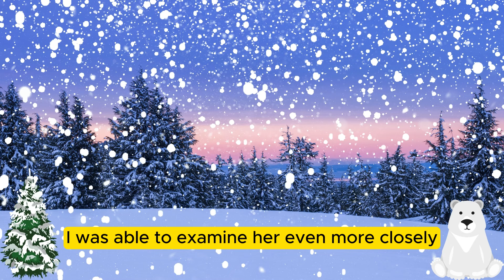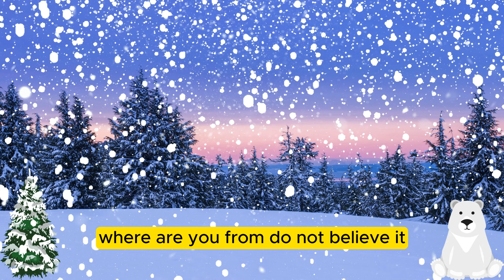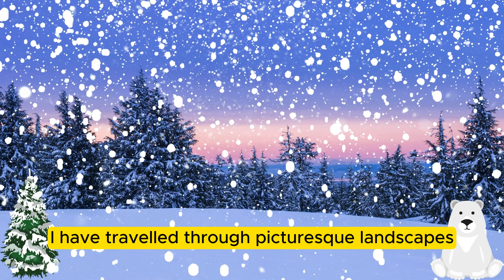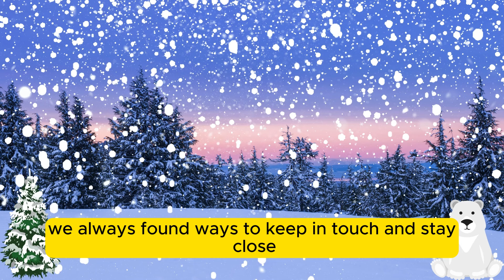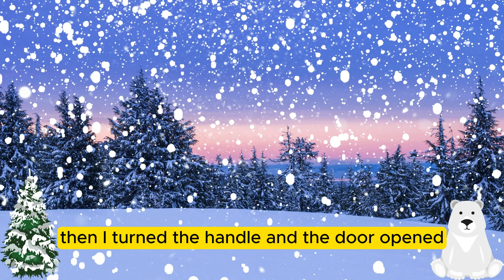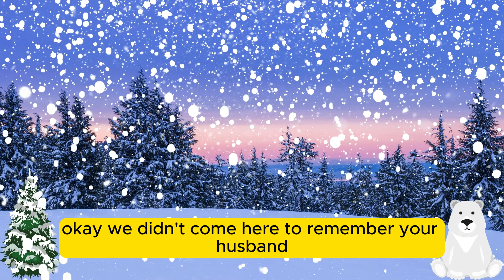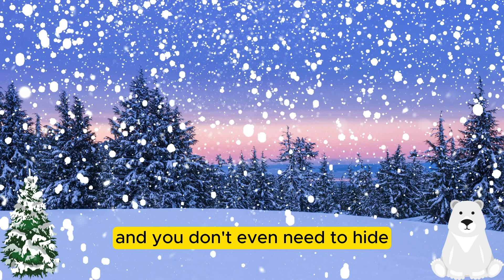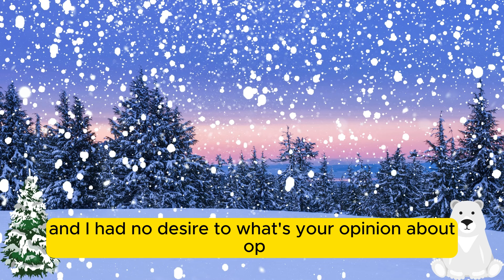Discovery of My Wife Cheating With Her AP at the House Where My Car Was Parked Made Me Furious…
Want to know the secrets of happy Marriage? I dare you to check this out

🔍 About Video : When I found my cheating wife and her affair partner in the house where my car was parked, I was just utterly furious. He charged at me in rage when I tossed a beer can at him, but my military background enabled me to exact complete vengeance...

►Title: Discovery of My Wife Cheating With Her AP at the House Where My Car Was Parked Made Me Furious…